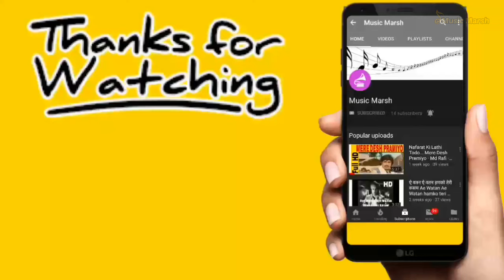O Radha Tere Bina | Lata Mangeshkar, Shabbir Kumar | Radha Ka Sangam | Juhi Chawla, Govinda | HD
Movie: Radha Ka Sangam 1992

Singers: Lata Mangeshkar, Shabbir Kumar

Song Lyricists: Hasrat Jaipuri

Music Composer: Anu Malik

Starring: Govinda, Juhi Chawla, Abhimanyu, Kiran Kumar, Kirti Kumar, Disco Shanti, Mala Sinha

Song Lyrics in English:

O raadha tere bina
Tera shaam hain aadha
Ek hi dil ek hi jaan
Mere shaam nahi tu aadha

Mera yeh roop rang tera huwa
Gora yeh ang ang tera huwa
Dharati hai tu main ambar banunga
Lehar bani tu main saagar banunga
Sipi hoon main tujhame chhupi
Hai pyaas phir bhi jyaada

Mera yeh rom rom tujhako pukaare
Naina yeh baar baar rasta nihaare
Saanson mein teri main hi chalunga
Dekhegi dil mein main hi milunga
Mere kishan tu mera mann
Sur tune hi yeh saadha

Raadha ke sang sang jena mujhe
Raadha ke sang sang marana mujhe
Raadha ke sang sang jeena mujhe
Jaayegi kaise yeh bekaraari
Marake bhi main rahungi tumhaari
Pujenge hum chaahenge hum

Song Lyrics in Hindi:

ओ राधा तेरे बिना
तेरा शाम हैं आधा
एक ही दिल एक ही जान
मेरे शाम नहीं तू आधा

मेरा यह रूप रंग तेरा हुवा
गोरा यह अंग अंग तेरा हुवा
धरती है तू मैं अम्बार बनूँगा
लेहर बानी तू मैं सागर बनूँगा
सीपी हूँ मैं तुझमे छुपी
है प्यास फिर भी ज्यादा

मेरा यह रोम रोम तुझको पुकारे
नैना यह बार बार रास्ता निहारे
साँसों में तेरी मैं ही चलूंगा
देखेगी दिल में मैं ही मिलूंगा
मेरे किशन तू मेरा मैं
सुर तूने ही यह साधा

राधा के संग संग जीना मुझे
राधा के संग संग मरना मुझे
जायेगी कैसे यह बेक़रारी